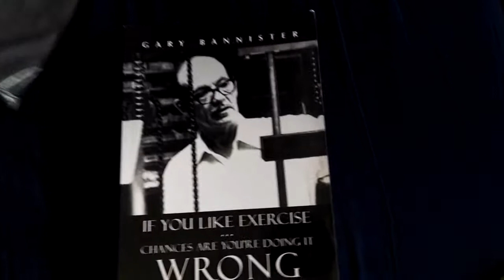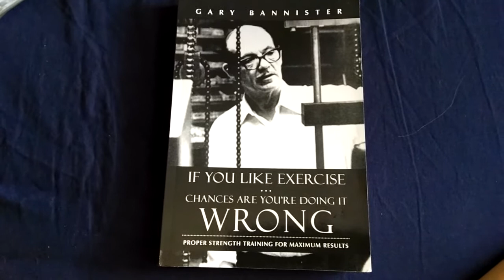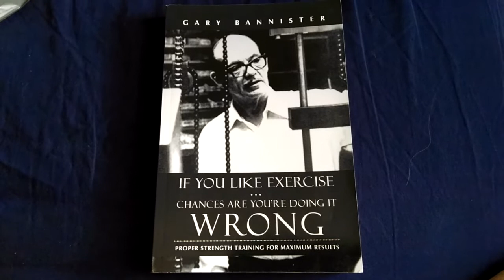If you like exercise chances are you are doing it wrong by Garry Bannister. What's in the mail?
Another book about Arthur Jones arrived in the mail today by Garry Bannister and to be honest, it looks like a summary of the book "In Arthur's Shadow". Once again we learn about the scientific approach to bodybuilding and strength training from the research of Arthur Jones. Interesting read it will be. Enjoy